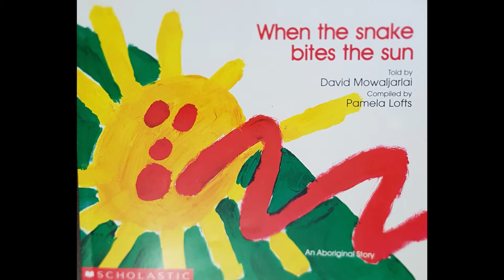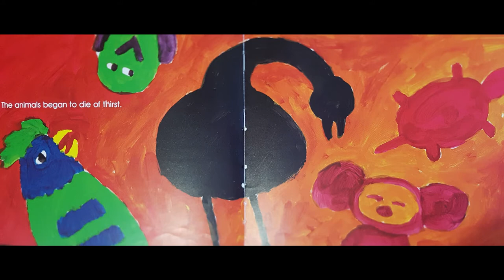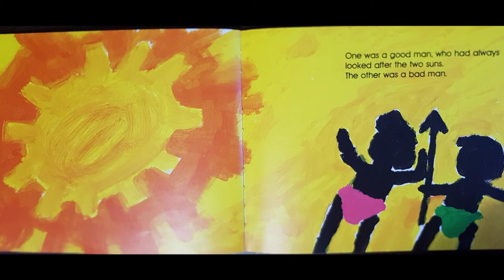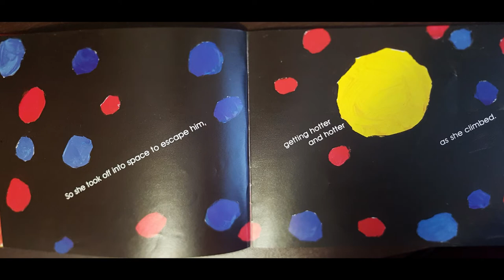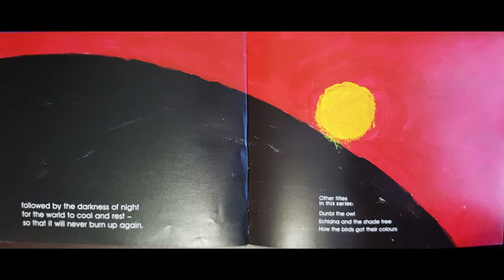Mr Torcasio's Dreamtime Art - Part 1 Snake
Mr Torcasio, Luna & Mrs Giramondo share a Dreamtime story with you, When the snake bites the sun, and then take you through a snake collage activity using found objects.